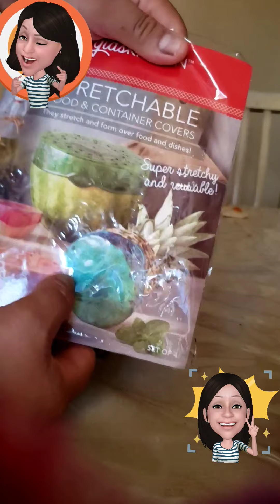Tapas de silicón